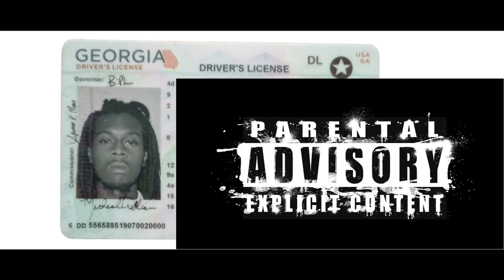YG GUALA - Car Wash (audio)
The Official Youtube channel of artist YG Guala